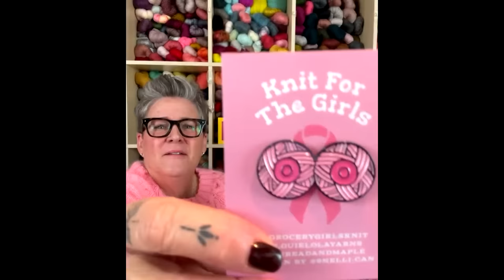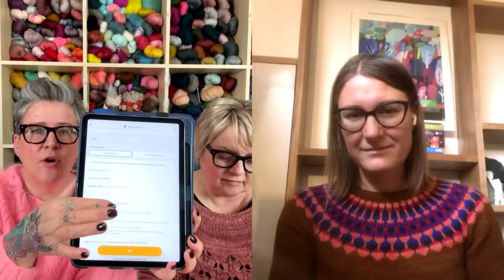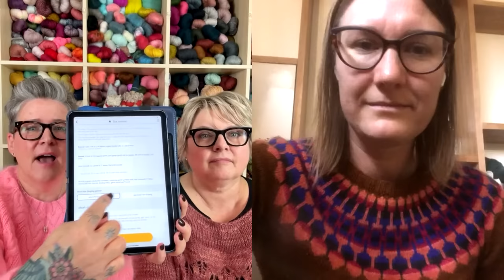Grocery Girls Knit Episode 193 part 1 - Tin Can Knits interview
We tried a new streaming option today with our special guest Emily of Tin Can Knits. There are audio issues and we are disheartened by that part of the video. Apologies to Emily.

Please check out their Tin Can Knits app and the fundraiser that is happening now over at:

We will have a live interview on Instagram with Tin Can Knits soon!!

PLEASE CHECK OUT EP.193 PART 2 for all the knitting!!

xx